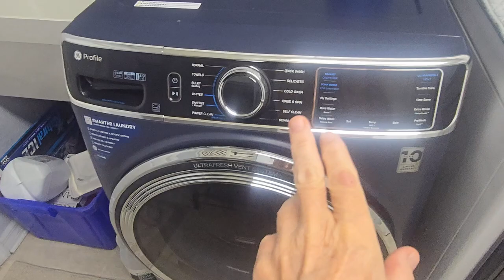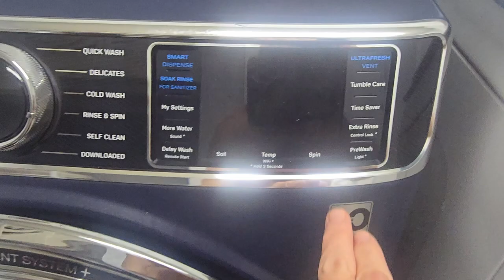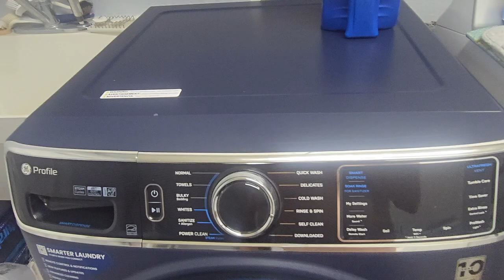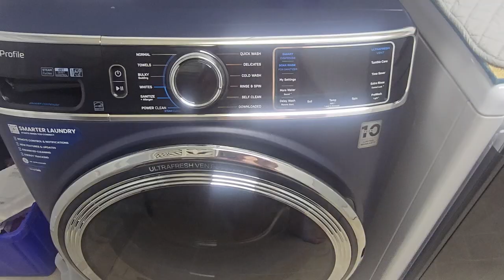Preparing for the Zombie Apocalypse!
Preparing for the Zombie apocalypse. A financial crisis is coming and your fiat currency might not do much for you. These are a few things you might want to think about doing right now!

- Replace you outdated appliances
- Get your house projects done NOW
- Analyze/access your insurance needs and finances
- Secure your house, a reinforced PANIC ROOM
- Establish a BUG OUT location